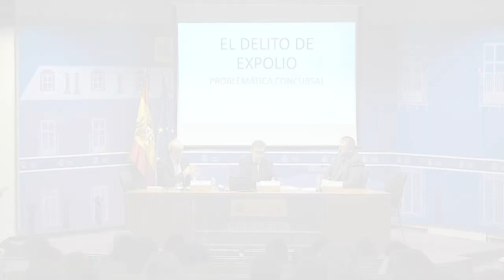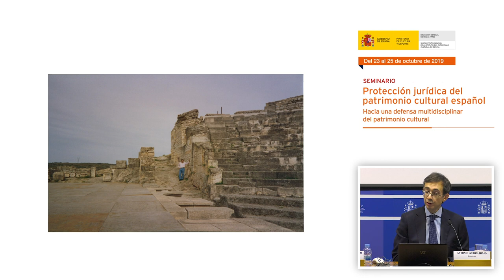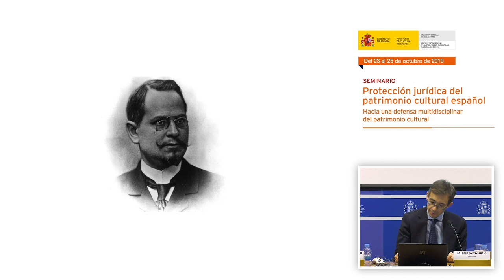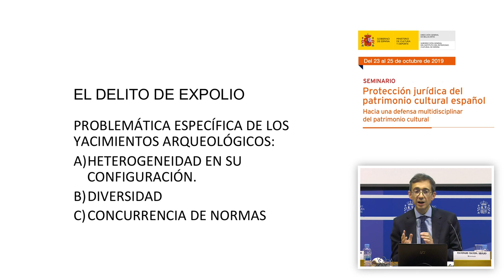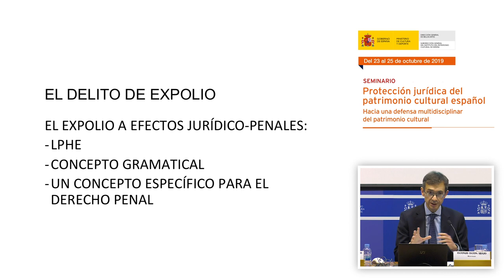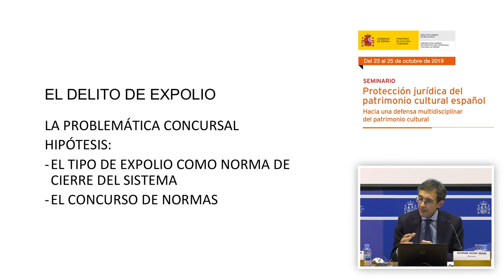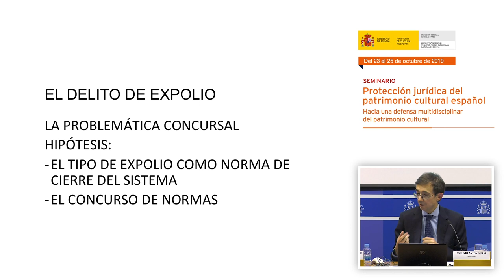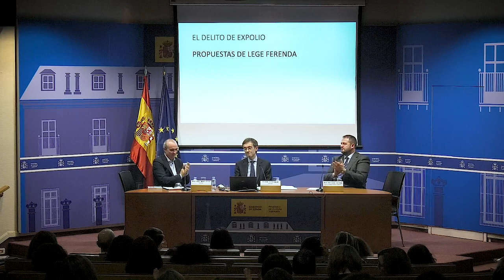Antonio Antón Abajo. El delito de expolio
Antonio Antón Abajo, magistrado de la Audiencia Provincial de Madrid, presentó la intervención: “El delito de expolio”.